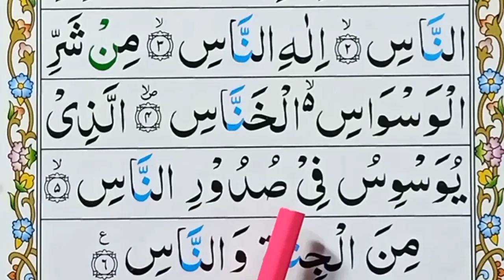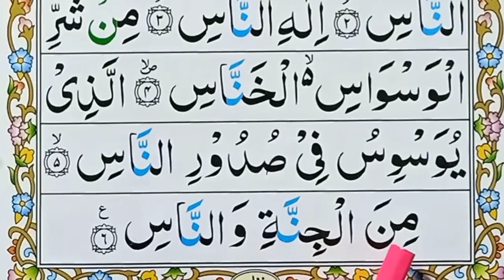Surah An Nas Repeat | Surah Naas with HD Text | Word by Word Al Quran class